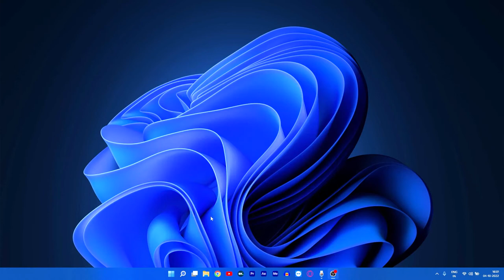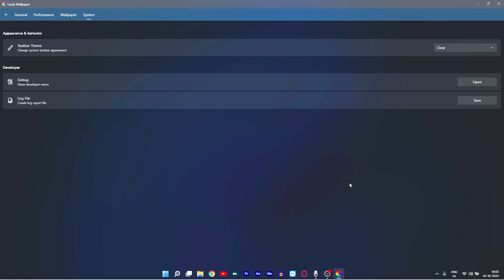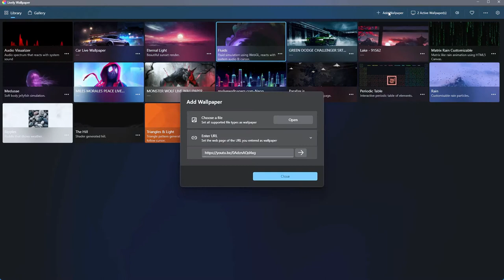Easily add live wallpaper on your pc | Lively Wallpaper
In this video, I'll show u how to add live wallpaper to windows 10 & 11 using lively wallpaper app from microsoft store.